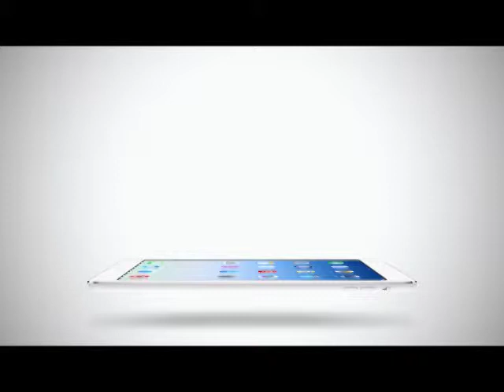Inside News Tonight | 14-04-2558 Truevisions update